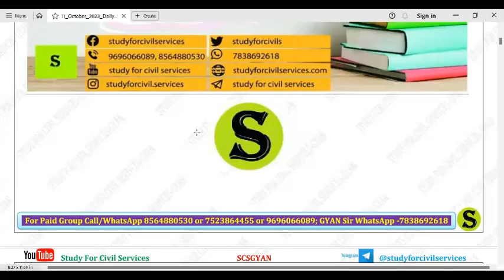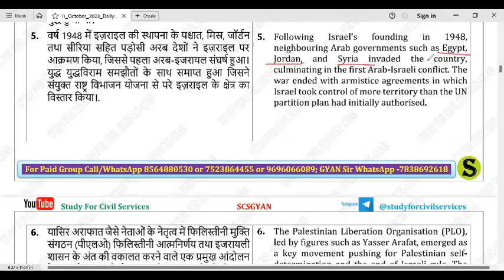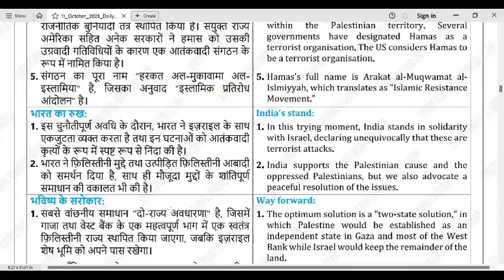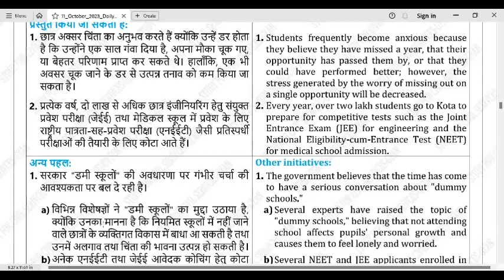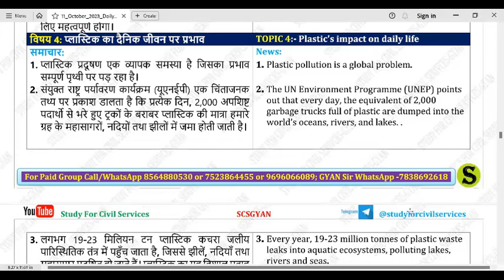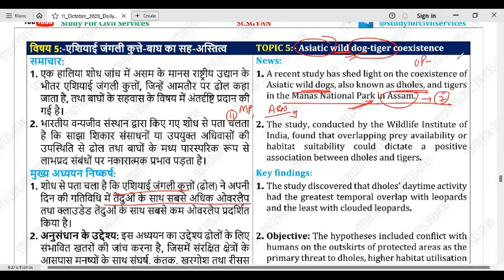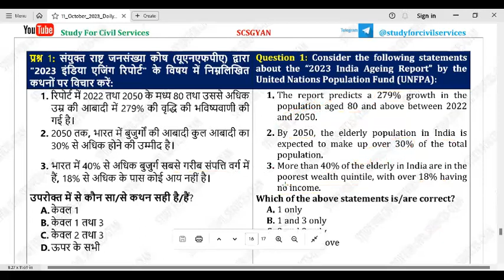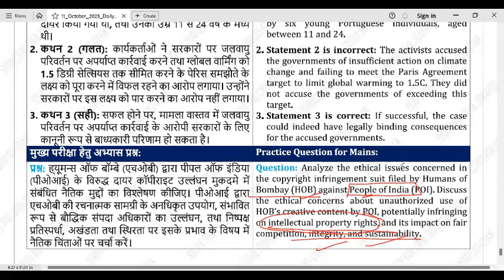11 October 2023 study for civil services Daily Current Affairs uppcs exam Gyan sir ukpsc hcs ro aro